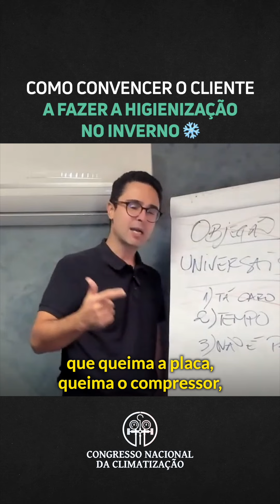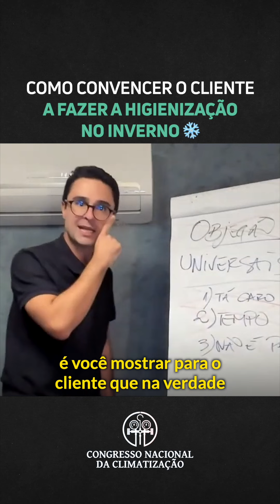Como convencer o cliente a fazer a higienização no inverno ❄️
Congresso Nacional da Climatização nos dias 26 e 27 de outubro em São Paulo

Empreendedorismo + gestão + finanças + marketing + organização empresarial + credenciamento + contratos

⬇Garanta agora⬇
- Acesse o link na minha bio

O que você vai encontrar?

Aqui estão todas as vantagens que você vai encontrar no Congresso Nacional de Climatização:

• Conteúdo e conhecimento técnico especializado
• Palestrantes nacionalmente conhecidos
• Acesso à Fabricantes para solicitação de credenciamento
• Plano prático para atrair e conseguir clientes todos os dias
• Ambiente de networking com Coffee Break todos os dias
• Brindes e Prêmios incríveis
• Administração de Negócios de Refrigeração
• Parcerias de negócios
• Atualizações dos equipamentos e novidades técnicas
• Como cobrar mais caro fechando serviços com os melhores clientes da sua região
• Acesso à Distribuidores para solicitação de Cadastro

O CONGRESSO VAI MUDAR A SUA VIDA E SEU NEGÓCIO